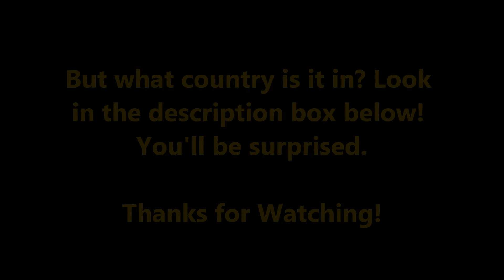Hulme F1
Engine: 7.0 Litre V8
Power: 447 kW (600 bhp)
Weight: 990 kg (2182 lbs)
0-100 km/h: About 4.5 Seconds

Sorry, not too much information here. However, it is named after F1 Champion, Denny Hulme. Some also refer to this car as the "Hulme CanAm", but that might just be the convertible model.

This car comes from NEW ZEALAND?!